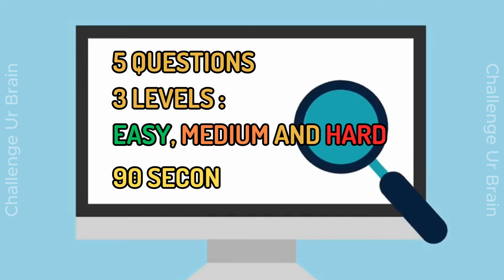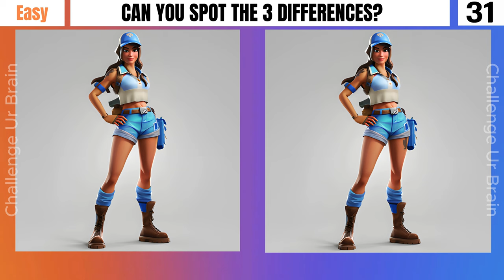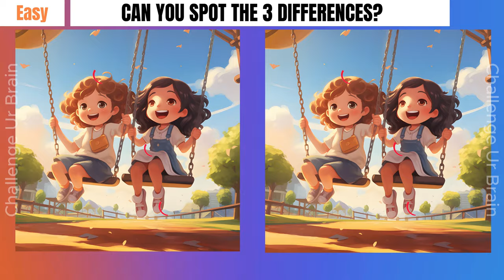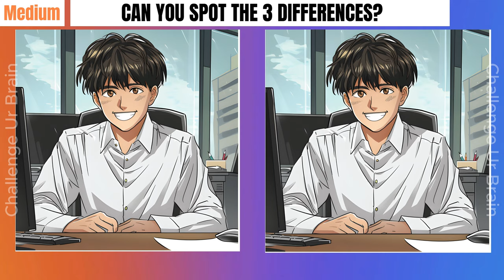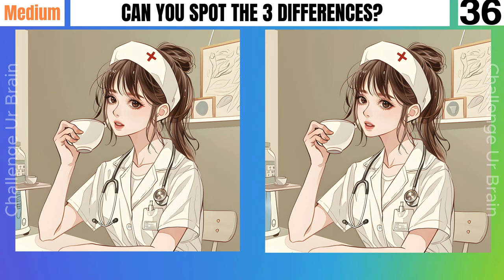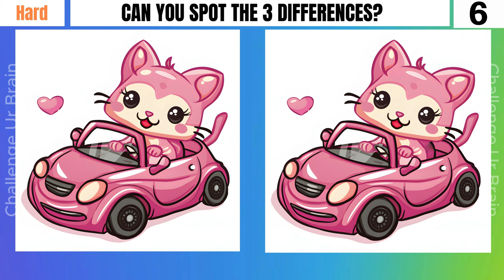Spot the difference! Can you find all the differences? [Find the differences 34]